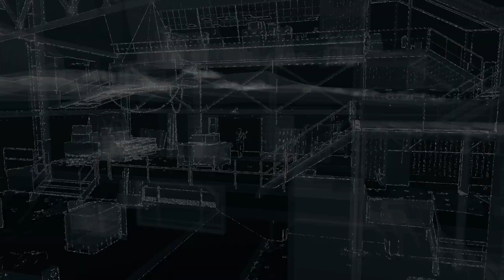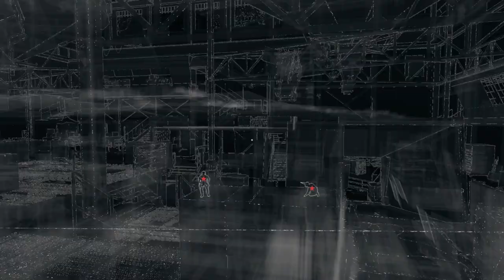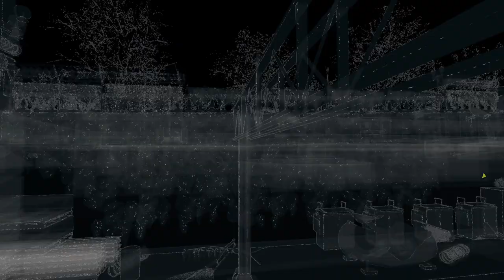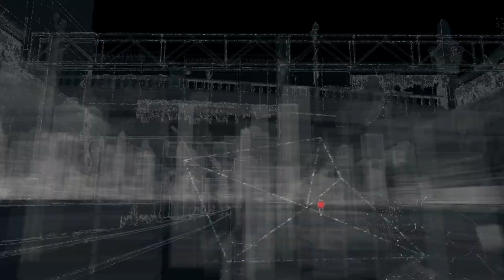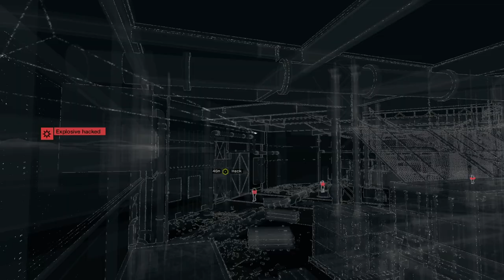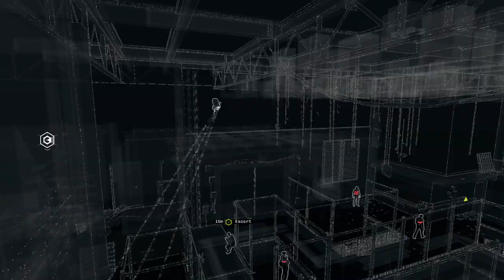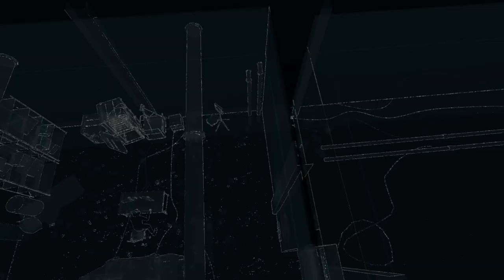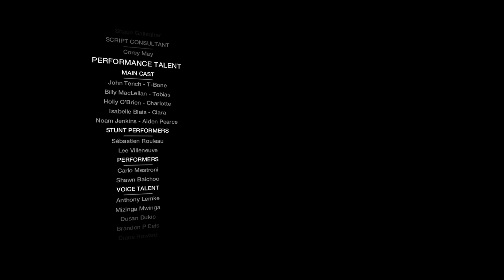Watch Dogs: Bad Blood DLC - PART 3 [END]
Experience the intense action of "Watch Dogs: Bad Blood" DLC! Join T-Bone as he takes on new missions, uncovers deep conspiracies, and brings justice to the streets of Chicago. In this complete walkthrough, we'll guide you through every mission, provide tips for mastering new gadgets, and show you how to outsmart your enemies. Get ready for a thrilling ride in this epic expansion of the Watch Dogs universe!

Credits:
DLC: Watch Dogs: Bad Blood by Ubisoft